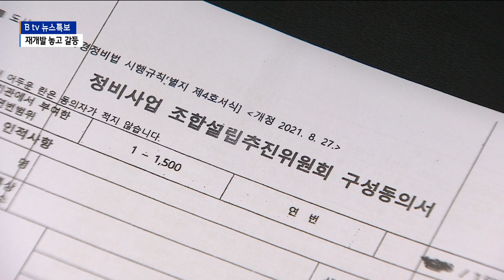[안양]안양종합운동장 동측 재개발 놓고 갈등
[앵커멘트]
안양 종합운동장 동측 재개발 사업을 놓고
지역민 추진위와 재개발 준비위가 서로 경쟁을 벌이고 있는데요.

재개발 준비위가 먼저 안양시에 승인 신청을 했는데
지역민추진위는 승인을 위한 동의서가
부정하게 작성돼 제출됐다고 주장하고 있습니다.

이와 관련 경찰에 고발까지 한 상태입니다.

[리포트]
지난 6월 30일 재개발 정비구역으로
지정 고시된 안양 종합운동장 동측입니다.

이곳에서는 주민주도 지역민 재개발조합 설립 추진위원회와
재개발 준비위원회 등 두 곳이 추진위를 구성하고 있습니다.

해당 지역의 전체 세대 가운데 10% 정도가 참여하는
추진위원을 구성한 뒤 번호가 매겨진 연번 동의서에
50% 이상의 주민이 동의해야만 승인이 납니다.

종합운동장 동측 재개발사업 준비위원회는
지난달 6일 약 51%의 연번 주민동의서를 받아
안양시에 승인을 신청했습니다.

하지만 지역민으로 구성된 주민주도 지역민
조합설립 추진위원회는 "추진위원 구성동의서
자체에 문제가 있다"며 무효를 주장하고 있습니다.

지역민 추진위 측은 "동의하지 않은 주민이
재개발 준비위원회 추진위원에 포함됐다"며
준비위를 사문서 위조와
위조사문서 행사 혐의로 경찰에 고발했습니다.

[백경기 / 안양 종합운동장 동측 지역민 재개발 추진위원장]
"추진위원 등록 단계에서 사문서위조 발견돼서
그거의 정황으로 인해서 다른 것도 좀 있지 않았을까라는 생각으로
불법적인 게 되면 피해는 고스란히 주민들한테 가는 거니까
그걸 좀 막아보려고 하는 취지에서..."

동의없이 추진위원 명단에 포함된 주민 A씨는
경찰에 예비추진위원으로 등록한 사실이 없다는 내용의
사실관계 확인서까지 제출한 것으로 확인됐습니다.

[안양 종합운동장 동측 재개발 구역 주민] (전화인터뷰 음성변조)
"거기(준비위 추진위원 명단) 들어있는 거를
제가 그 명단을 보니까 들어가 있더라고요.
동의를 해달라는 그런 말도 없었고 그냥 아무 그것도 없는데
내가 거기에 돼 있다는 거에요 황당하죠.
저는 그거 제가 사인한 적도 없고
예 동의한 적도 없고 그렇거든요."

이와 관련 종합운동장 동측 재개발 준비위원회 측은
본 방송과의 전화 통화에서 "그런 일은 전혀 없기 때문에
고발 건과 관련해서는 답변할 이유가 없다"고 밝혔습니다.

종합운동장 동측 지역민 재개발 추진위원회 측은
안양시에 동의서에 대한 전수조사와 함께
공정한 행정 절차를 촉구했습니다.

"불법 상황이 포착된 상황이니까 전수조사를 해서
공정하게 주민들이 알 수 있는 권리를 좀 알게 하고
이것은 명백한 위법사항이 있는 거 같으니까 전수조사를 통해서..."

안양시는 "서명하고 주민등록증 사본이 첨부되면
유효하다고 볼 수 밖에 없다" 며 "지장 등을
일일이 대조해 확인하는건 무리가 있다"는 입장입니다.

안양시는 또 "경찰에서 위법이 밝혀지면
근거 자료가 될테지만 고발만 돼 있는 지금으로서는
인가를 안 낼 수는 없다" 고 밝혔습니다.

한편 안양 종합운동장 동측 재개발사업은
2030 안양시 도시주거환경정비 기본계획에 따라
지난 6월30일 정비구역으로 지정 고시됐습니다.

B tv뉴스 이창호입니다.

촾영/편집 김호석